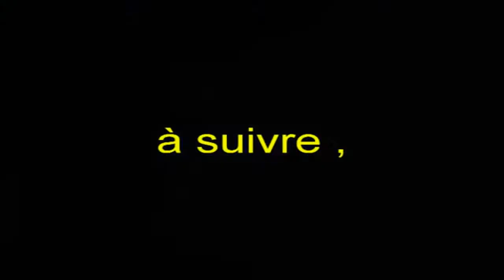Pose de la passerrelle à Roquebrun.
Musique originale :Vieillescaze Bernard